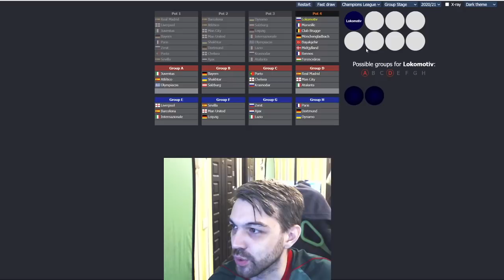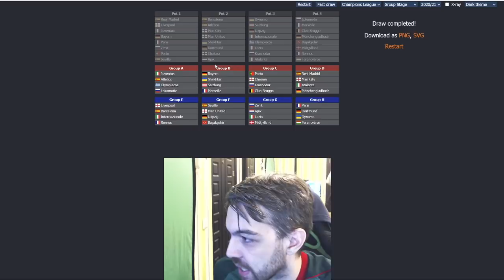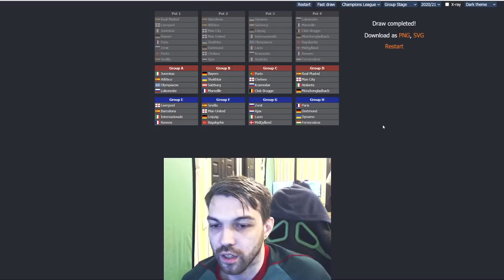Симуляция жеребьевки группового этапа Лиги Чемпионов для Локомотива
Как и год назад, быстренько жереблю групповой этап Лиги Чемпионов, и обозреваю, что получилось.

Вы тоже можете, делитесь что получилось.

К сожалению, в этом году совсем нет смысла обсуждать евровыезда: похоже сезон выездов закончился не начавшись. Ну, что поделать.

Моя группа мечты: Севилья, Аякс, Аталанта, Локомотив.

А ваша?